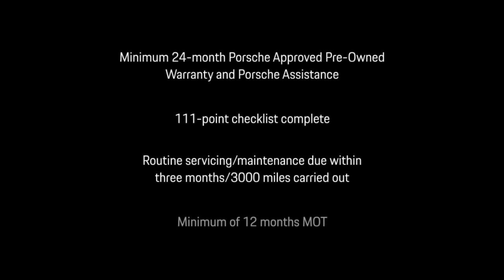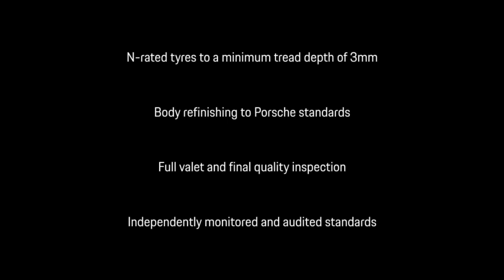718 Cayman GTS